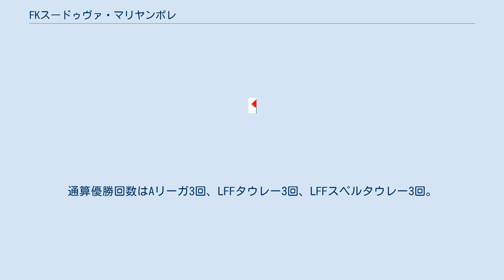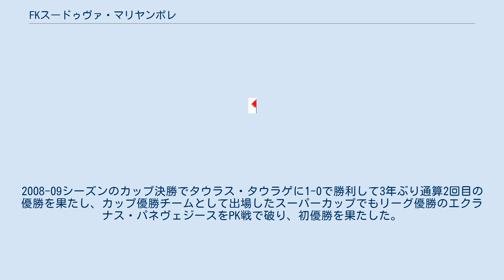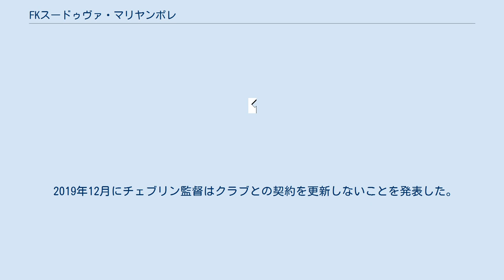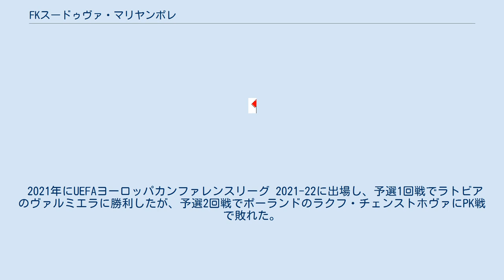FKスードゥヴァ・マリヤンポレ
FKスードゥヴァ（FK Sūduva）は、リトアニアのマリヤンポレをホームタウンとするサッカークラブ。
1942年創設。
リトアニアの最上位リーグであるAリーガ所属。
2017年にAリーガ初優勝を果たし、2019年まで3連覇を達成した。
通算優勝回数はAリーガ3回、LFFタウレー3回、LFFスペルタウレー3回。
 1942年に創設された。
チームはスヴァルキヤ地方の選手権に参加し始めた。
1943年以降、クラブの名前はジャルギリス、スパルタカス、CF、KTUジャルギリス、モクスラス、シェシュペなどに変更されたが、「スードゥヴァ」の名前は時々復活した。
 1962年にカップ決勝に初進出したが、リマ・カウナスに敗れて準優勝に終わった。
1975年にネムナスグループ2位になり、決勝に進出すると、決勝でリーグ3位の成績を残した。
1976年にカップで準優勝した。
その後は10年以上低迷していたが、1988年にトップディビジョンに復帰した。
 1990年に新しく創立されたバルティックリーグに参加した。
1991年から2001年まではリトアニアのトップディビジョン、セカンドデイビジョン、サードディビジョンに参加した。
 2001年にIリーガ2位の成績を残し、Aリーガに昇格した。
2002年にLFFタウレーで準優勝し、リーグで6位の成績を残した。
同年にUEFAカップ 2002-03でUEFAカップデビューを果たし、予選でノルウェーのブランに勝利したが、1回戦でスコットランドのセルティックに2試合合計スコア1-10で敗れた。
セルティック・パークで行われたアウェーの第1戦はヘンリク・ラーションのハットトリックなどで1-8の大敗を喫した。
2003年にリーグ6位、2004年に7位の成績を残した。
 2005年に30年ぶりとなるリーグ3位の成績を残し、UEFAカップ 2006-07出場権を獲得した。
UEFAカップ予選1回戦でウェールズのリルに勝利したが、予選2回戦でベルギーのクラブ・ブルッヘに敗れた。
 2006年にカップ決勝でエクラナス・パネヴェジースに1-0で勝利して初優勝を果たした。
 2007年にカップ優勝チームとして出場したLFFスペルタウレーでリーグ優勝のFBKカウナスと対戦したが、0-1で敗れた。
リーグでは2位の成績を残した。
同年にUEFAカップ 2007-08に出場し、予選1回戦で北アイルランドのダンガノン・スウィフツに勝利したが、予選2回戦でブランに敗れた。
 2008年にリーグ3位のヴェトラと同勝ち点を獲得したが、当該チーム間の対戦成績で下回ったため、4位となった。
同年にUEFAカップ 2008-09に出場し、予選1回戦でウェールズのザ・ニュー・セインツに勝利したが、予選2回戦でオーストリアのレッドブル・ザルツブルクに敗れた。
 2009年にカップとスーパーカップで優勝し、リーグで3位の成績を残した。
2008-09シーズンのカップ決勝でタウラス・タウラゲに1-0で勝利して3年ぶり通算2回目の優勝を果たし、カップ優勝チームとして出場したスーパーカップでもリーグ優勝のエクラナス・パネヴェジースをPK戦で破り、初優勝を果たした。
同年にUEFAヨーロッパリーグ 2009-10に出場したが、予選2回戦でデンマークのラナースに敗れた。
 2010年にリーグ2位の成績を残した。
同年にUEFAヨーロッパリーグ 2010-11に出場したが、予選2回戦でオーストリアのラピード・ウィーンに敗れた。
また、マリヤンポレで開催されたバルティックリーグ決勝に進出したが、ラトビアのヴェンツピルスにPK戦で敗れて準優勝に終わった。
 2011年にリーグ3位の成績を残した。
同年にUEFAヨーロッパリーグ 2011-12に出場したが、予選2回戦でスウェーデンのエルフスボリに敗れた。
 2012年にリーグ3位の成績を残し、トップ3入りは通算7回目となった。
同年にUEFAヨーロッパリーグ 2012-13に出場し、予選1回戦でラトビアのダウガヴァに勝利したが、予選2回戦でセルビアのヴォイヴォディナ・ノヴィサドに敗れた。
 2013年にリーグ4位になり、4シーズン連続で続いていたトップ3入りが途切れた。
最終節までエクラナス・パネヴェジースとの3位争いが行われ、最終節にスードゥヴァはジャルギリスに勝利したが、エクラナス・パネヴェジースも後半アディショナルタイムの得点でタウラス・タウラゲに勝利した...